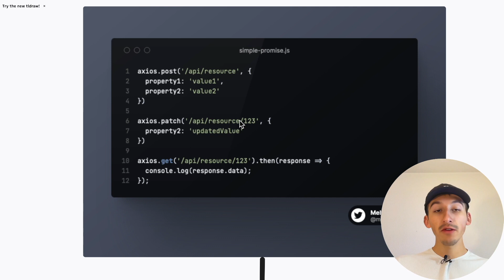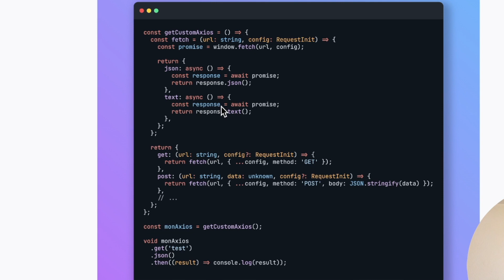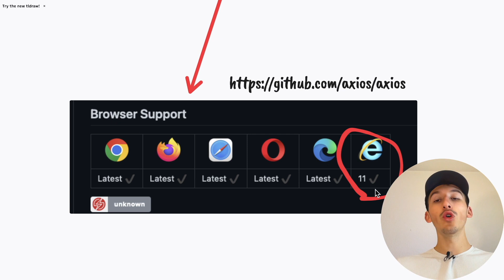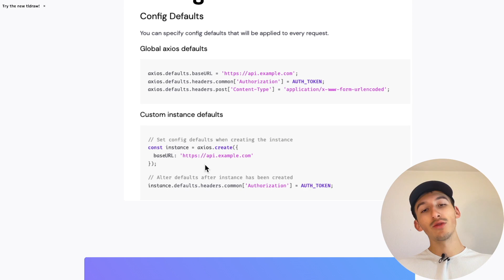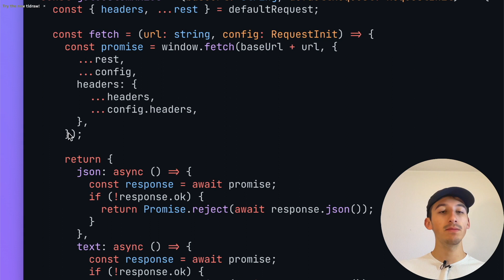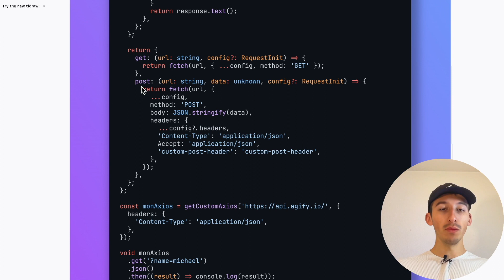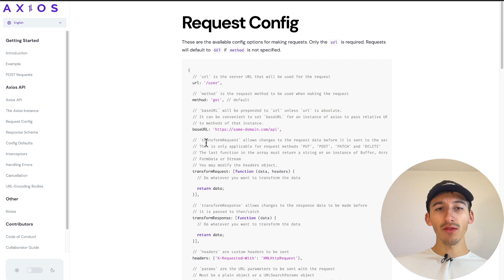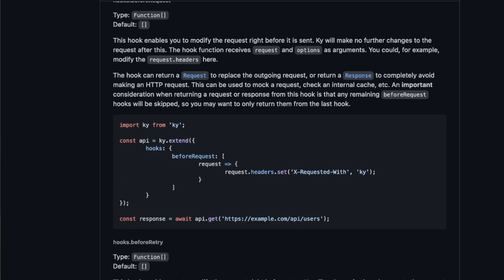Utiliser AXIOS est une ERREUR !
Thumbnail credit to @developedbyed

00:00 - Introduction
00:15 - API simplifié
03:11 - Pourquoi utiliser Axios
07:22 - Gérer les headers
08:55 - Alternatives
10:45 - Outro

▶ VIDÉO

Axios est la pire librairie que tu peux utiliser en 2022. Elle remplace un feature qui existe déjà, c'est le jquery des fetch. Partage cette vidéo aux rageux

▶ ME SUIVRE

20/09/2022

LOFI LOVE

WAY HOME